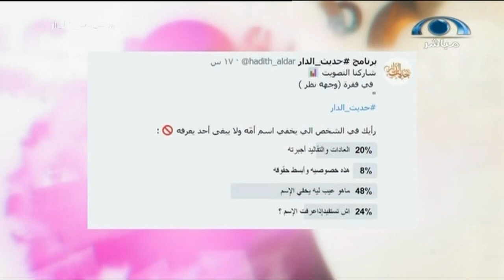استفتاء "رأيك في الشخص الذي يخفي اسم أمه" I حديث الدار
حديث الدار
برنامج يستضيف عدة ضيوف بعدة مجالات
لمدة ساعتين من يوم السبت إلى الخميس
من الساعة ٢م إلى ٤م على